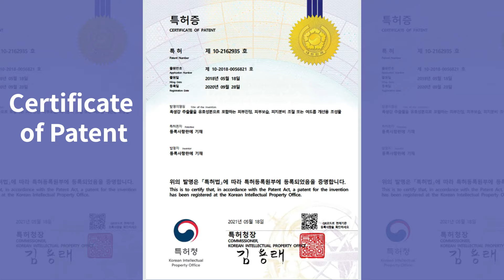Scalp Care Products based on Blackginger with rich saponin & flavonoids, BLACK GINGER SCALP VITALITY